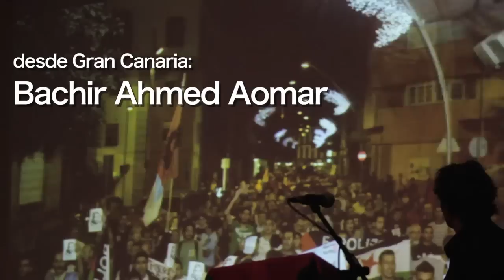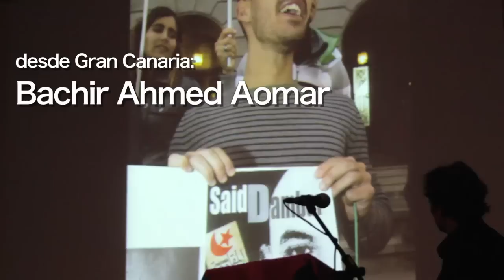Bachir Ahmed Aomar por un Sahara Libre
Festival Poético Musical por un Sahara Libre
2º Aniversario del desmantelamiento de Gdeim Izik
La Laguna 8 de noviembre 2012